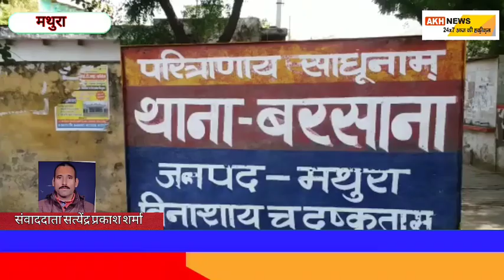मथुरा के बरसाना में भू माफियाओं द्वारा फर्जी कागजों के बल पर संपत्ति पर अवैध कब्ज़ा।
उत्तर प्रदेश मुरादाबाद
संपादक आरती के० शर्मा :- 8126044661

6. Facebook page Link 2